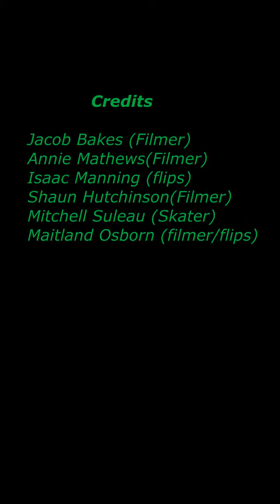Fun In Twixtor Slow Mo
Fun in slow mo, with mates.
song: magic by coldplay